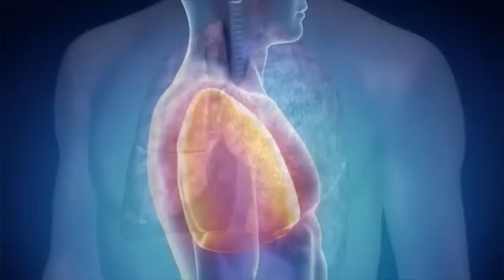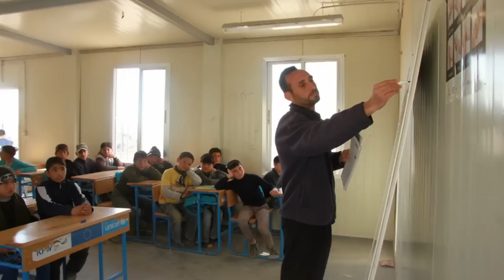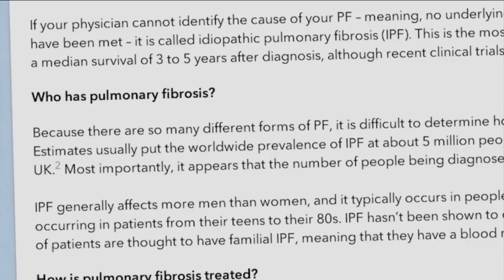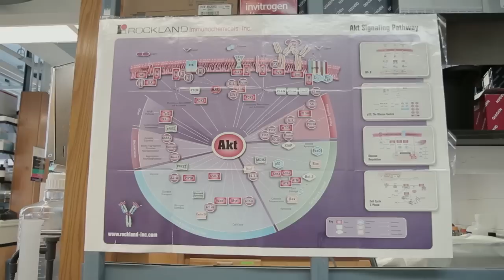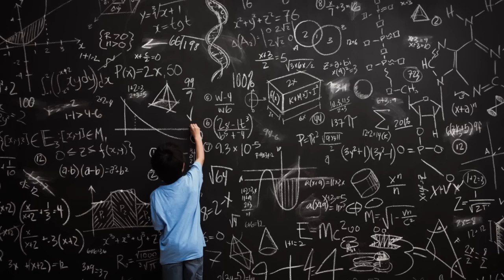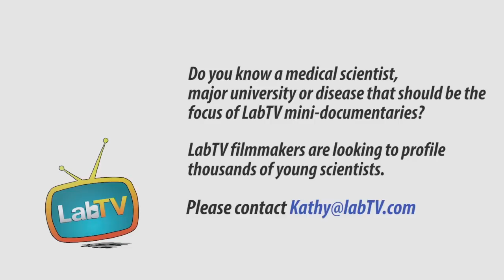This Is a Job People Love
Meet Abdo Durra, a research assistant in the Gomperts Lab at UCLA. Abdo's research involves understanding and treating lung diseases, with the goal of developing a model for idiopathic pulmonary fibrosis